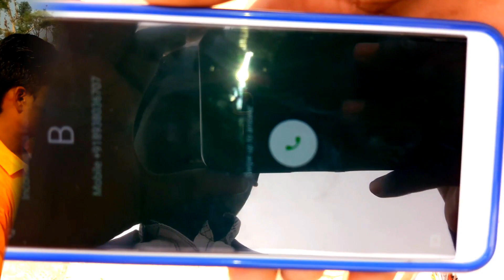Happy New Year Comedy Video || Full HD || Happy New Year 2019 || Hemant Kashyap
My All Products You Can Buy Low Prices 👇
Cheap Tripod
Boya By M1
Cheap Mic
Green Wallpaper
My Mobile